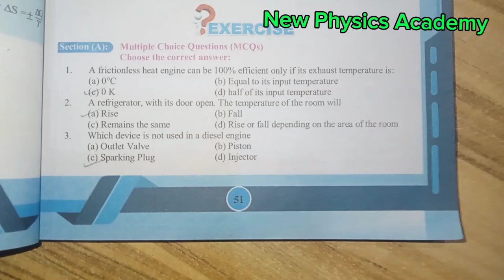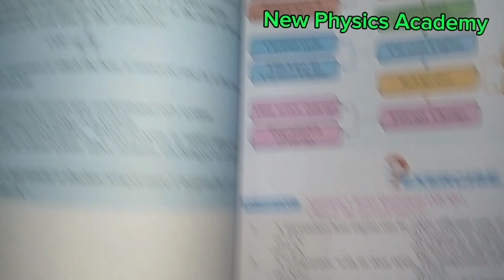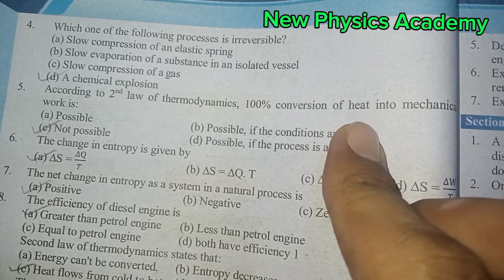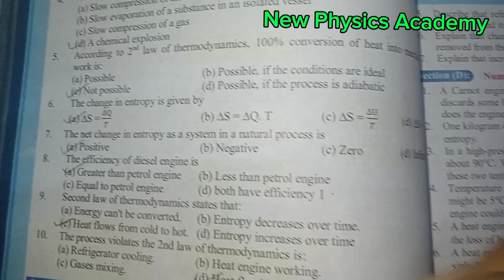Class 12 Physics Chapter 17 Mcq's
Chapter 17 Mcq's
Chapter 17
2nd law of thermodynamics